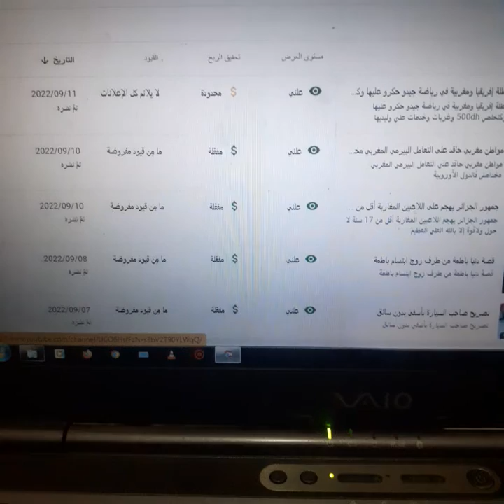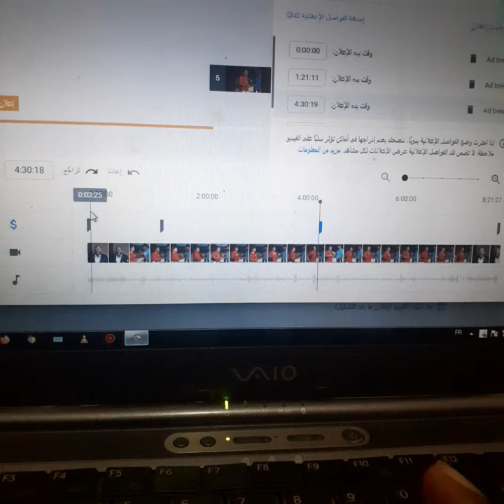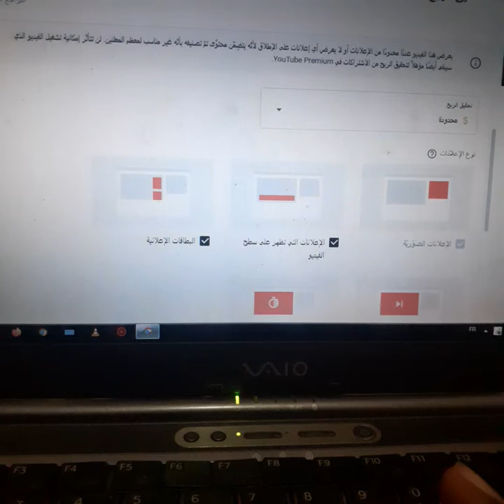كيفية علامة الدولار الصفراء وردها إلى خضراء للربح من اليوتيوب ووضع الإعلانات باختيارك